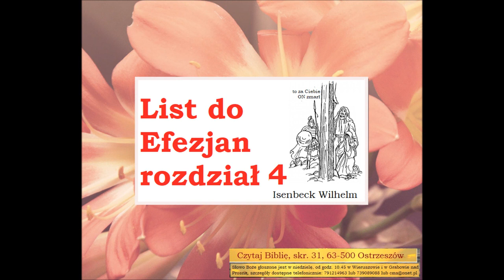Czeco uczy mnie Biblia w Liście do Efezjan 4 Wilhelm Isenbeck B029 Zielone Niwy